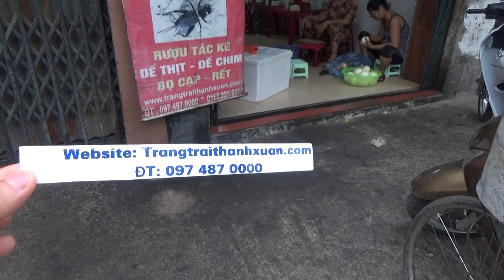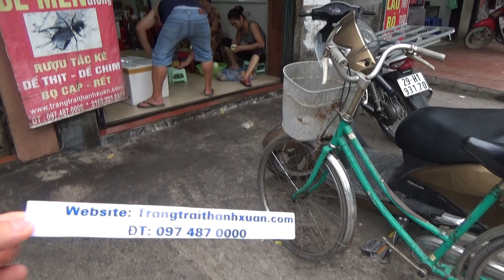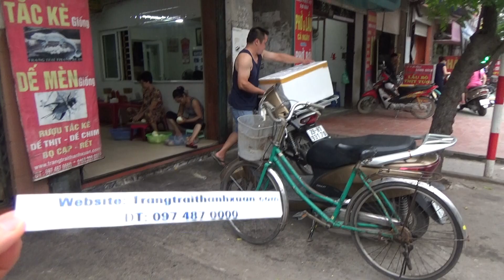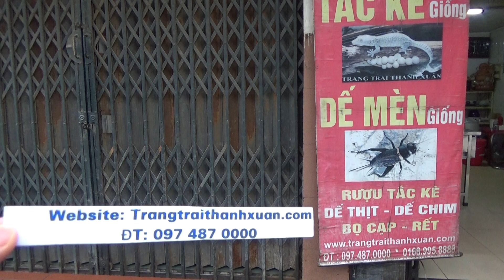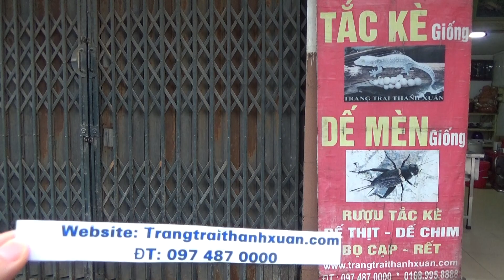Chăn nuôi côn trùng bao tiêu đầu ra dế mèn tắc kè bọ cạp tại Cao Bằng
Chuyên cung cấp giống côn trùng (dế), tắc kè, bọ cạp - Bao tiêu đầu ra thương phẩm liên tục hàng tháng và lâu năm (từ 2004) - VTV2 phát sóng hàng năm (từ 2009) - Xuất khẩu, bán buôn, bán lẻ cho nhà hàng, quán nhậu, khách sạn, làm mồi ăn cho vật nuôi số lượng lớn hàng chục tấn mỗi tháng: dế mèn, tắc kè, bọ cạp, châu chấu, nhộng ong, trứng kiến, ve lột, sâu vàng, rết, bổ củi, mối chúa, bọ xít...